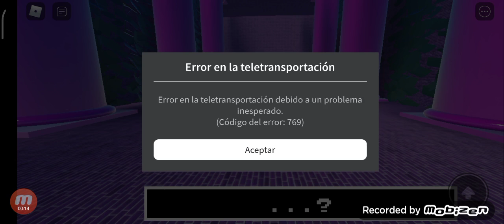Evolve Dust Oofio (Ruins - Waterfalls [Beated] | DUSTOOF: BOSS RUSH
0:00 Main Menu
0:08 Ruins Intro
0:21 Very Weak Dust Oofio (Ruins)
1:23 Snowdin Intro
1:48 Weak Dust Oofio (Snowdin)
3:20 Normal Dust Oofio (Waterfalls)